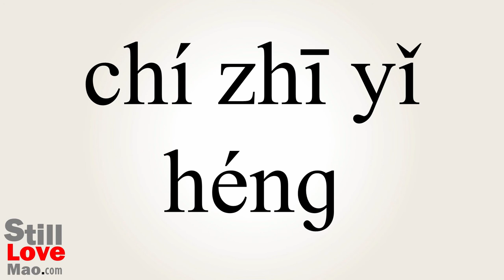How to Say Persevere in Chinese